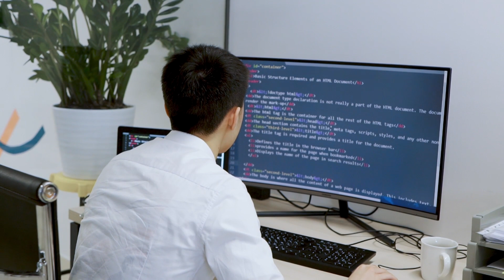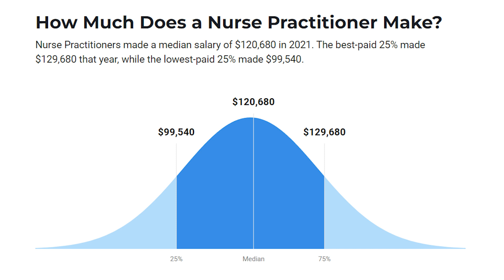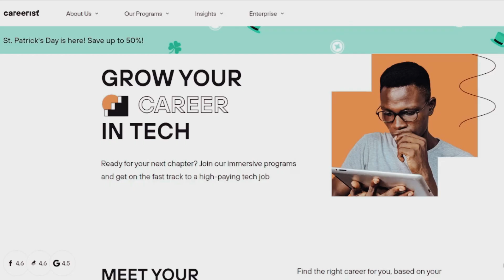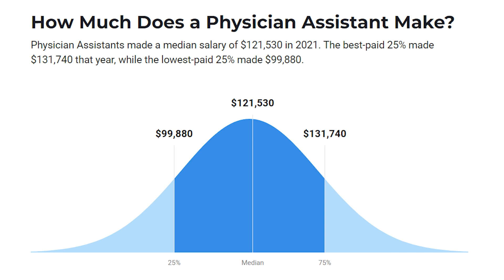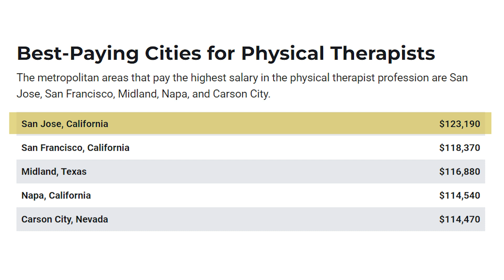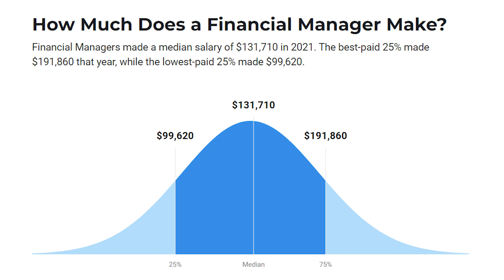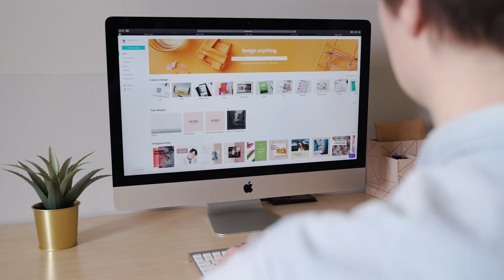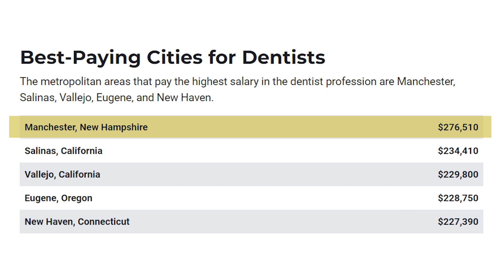Los 10 mejores trabajos del 2023 en Estados Unidos (💰bien pagados, no estresantes y con futuro🚀)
Los 10 mejores trabajos del 2023 en Estados Unidos (bien pagados, no estresantes y con futuro.) Existe una serie de trabajos en el sector tecnología, salud y negocios considerados como los mejores empleos de acuerdo al ranking de US.News. Si tu deseo es tener uno de estos trabajos, entonces debes ver este video hasta el final porque hablaremos sobre los salarios, los requisitos y las ciudades en Estados Unidos que pagan los sueldos más altos para estas profesiones.

👩🏽‍💻Así estudio, trabajo, invierto y emprendo a mis 34 años (empecé de cero y sin recursos)

SOBRE MI:

Hola amigos, mi nombre es Kate y soy de Perú. Ahora vivo en Estados Unidos y estudio negocios en la universidad Kent State en Ohio. En mi canal vas a encontrar videos sobre trabajo, negocios, emprendimientos y mentalidad ganadora.

¡Recuerda que todo es posible si trabajas en ello porque querer es poder!